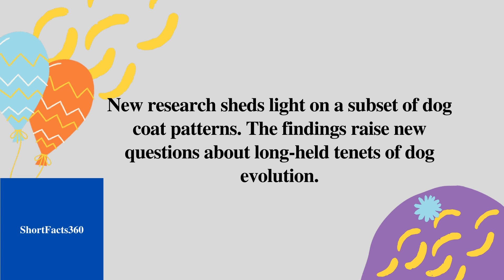Dog Coat Patterns Hold Clues To Their Wolf Ancestors II ShortFacts360 # 529 II